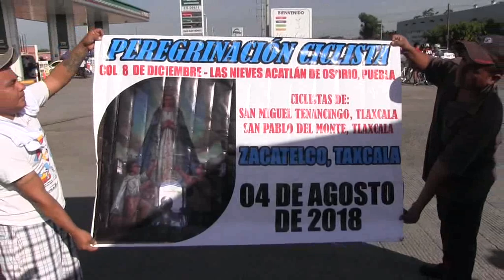DÉCIMA PEREGRINACIÓN CICLISTA MATAMOROS A LAS NIEVES ACATLÁN, PARTE 1 - 4 DE AGOSTO 2018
DÉCIMA PEREGRINACIÓN CICLISTA MATAMOROS A LAS NIEVES ACATLÁN, PARTE 1 - 4 DE AGOSTO DE 2018